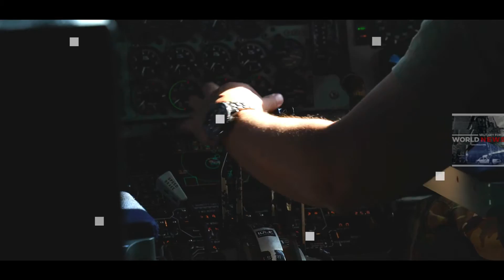Air Refueling KC-135 with US Air Force F-16C Fighting Falcon over US Central Command area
The air crew of US Air Force KC-135 Stratotanker assigned to refuel the 25th Expedition conducted aerial refueling of the F-16C Fighting. The KC-135 Stratotanker has global range air refueling capabilities to support struggling joint and coalition aircraft and forging strong partnerships.